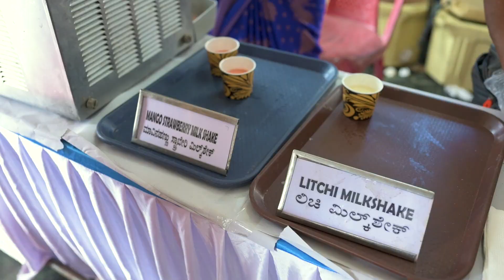WEDDING AT KOLLUR | NAMITHA - NAGABHUSHAN | JYESHTA VIDEOS